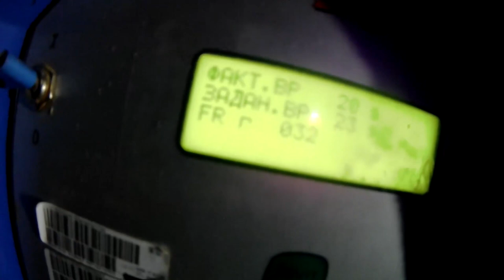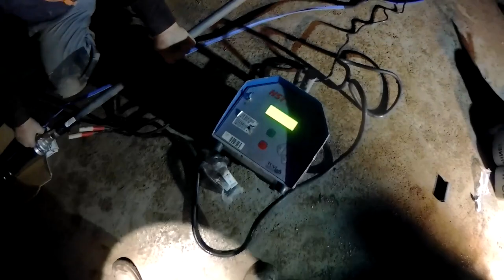Монтаж станции Traidenis и скважинного насоса Pedrollo. Один тяжёлый день.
Меня зовут Лефлер Юрий. Компания ENITсантех.
Монтаж станции биологической очистки Traidenis, рассеивающих колодцев для неё. Сборка насоса Pedrollo. Выдался тяжёлый ноябрьский день.